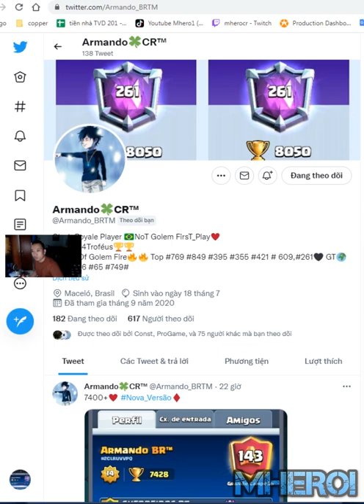Golem Lightning Night Witch👈 Best Golem deck clash Royale Armando BR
Welcome to Mhero1
your coopertation.